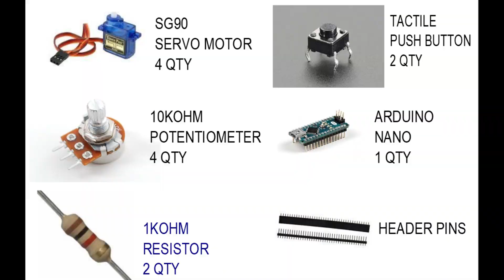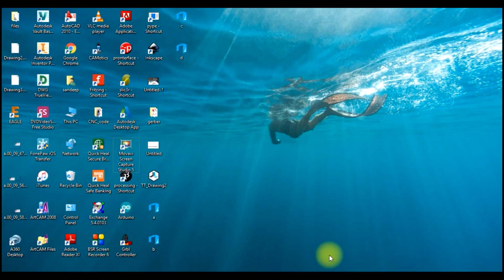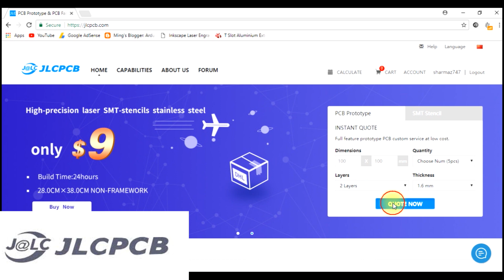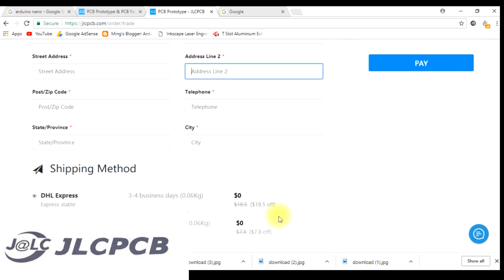How to make record and play robotic arm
This is Arduino based Micro servo robotic arm with record and play function
you can teach steps to this robot and then arm will do as recorded
Watch complete video how to make this record and play robotic arm

BOM

PCB order from :- JLCPCB.COM

Arduino nano 1
Micro servos 4

10kohm pot 4

10kohm resistor 2
push button 2

male female pins

Link to download Circuit diagram + arduino code + material list

My Gears :-